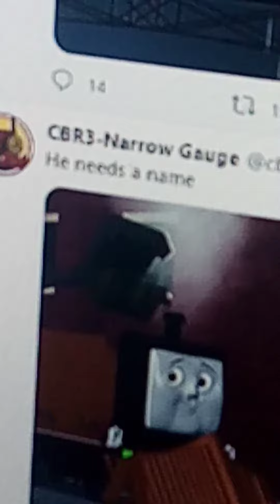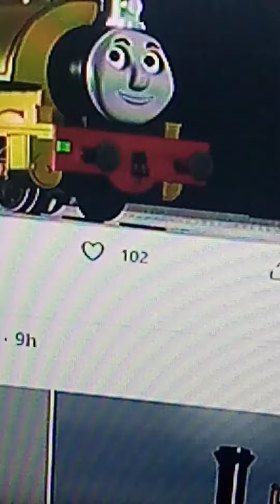Albert falcon and 3d faces